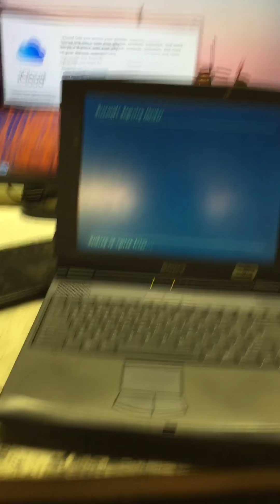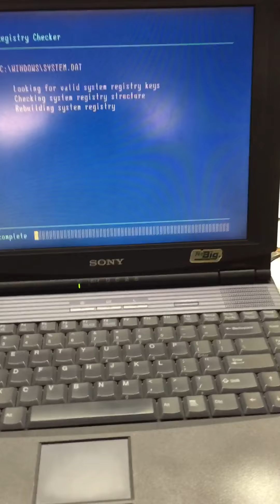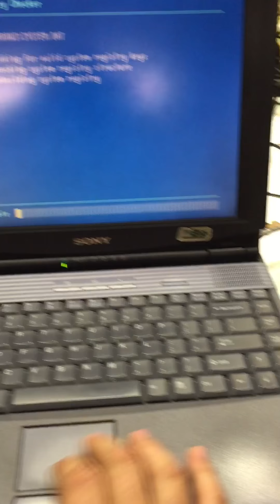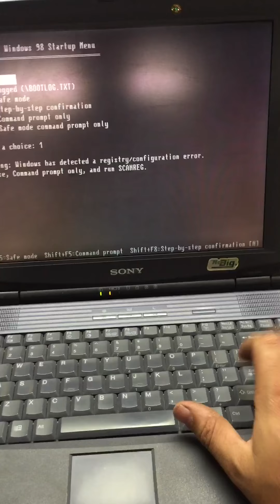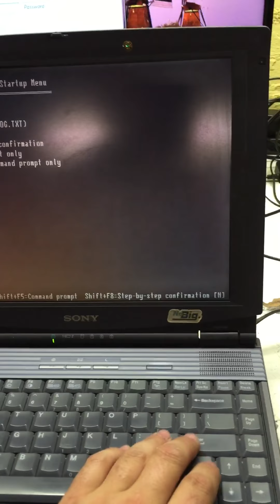Sony pcg f520 part 1